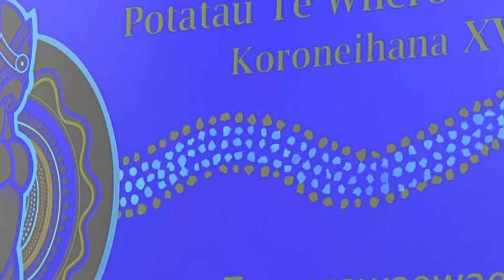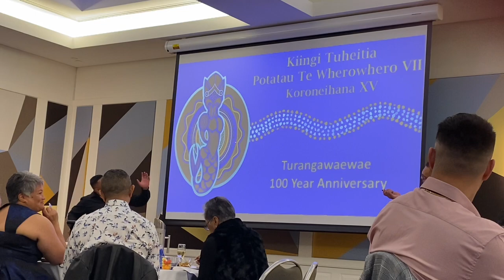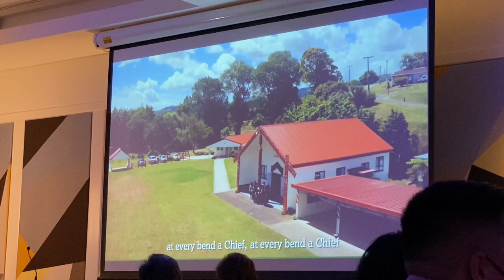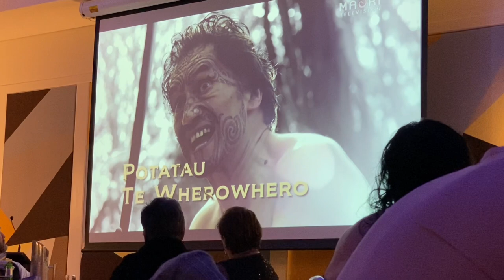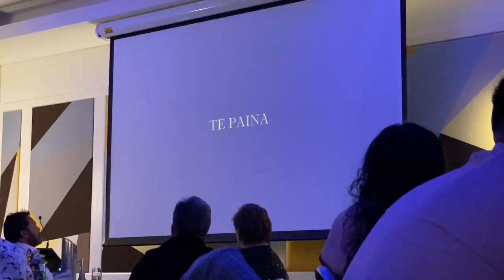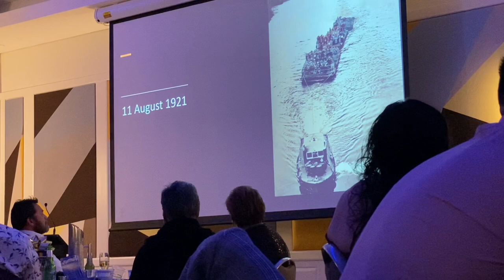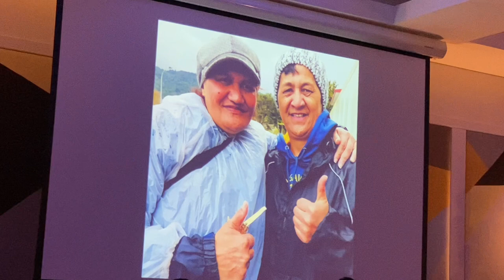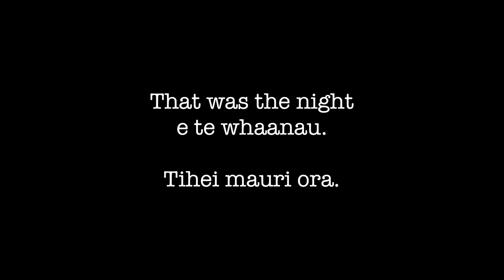Turangawaewae Marae 100 Year Vlog - Brisbane/GC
Kiingi Tuheitia Potatau Te Wherowhero VII Tuangahuru Ma Rima & Turangawaewae Marae 100 Year Celebration on the Gold Coast